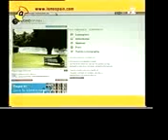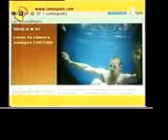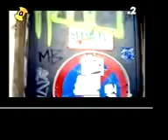Lomo @ Greenspace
Resumen del evento Lomográfico que tuvo lugar en Octubre del 2005 en el festival Greenspace - Valencia